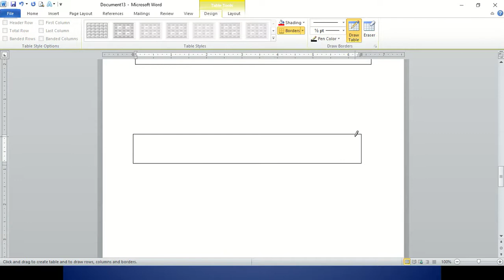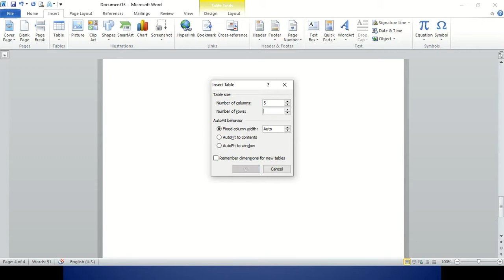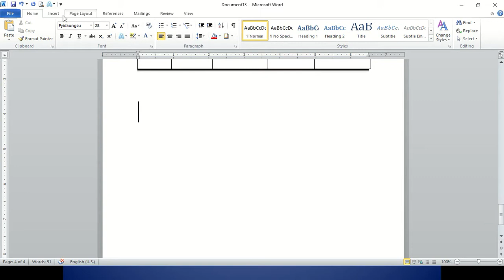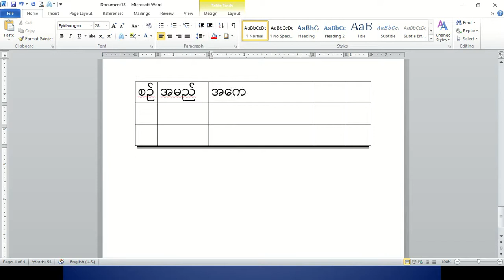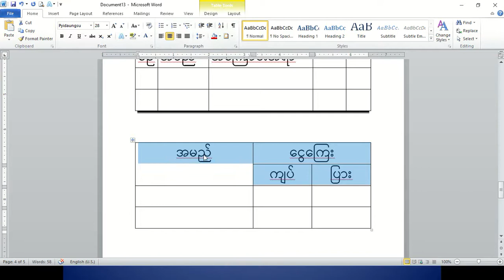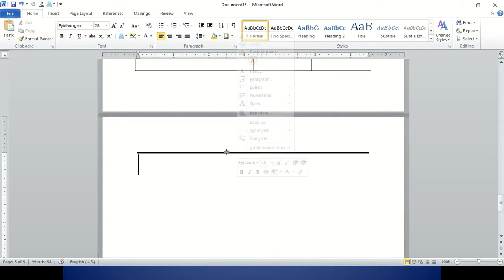Microsoft Word Lesson 4 ( Microsoft Word Insert Tab ရဲ့ Table Group အသုံးပြုနည်း သင်ခန်းစာ )